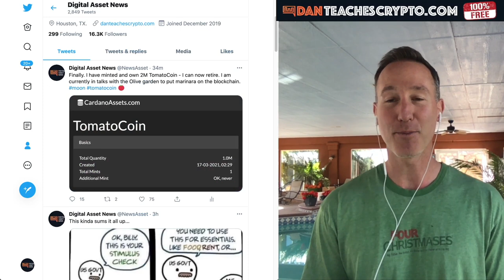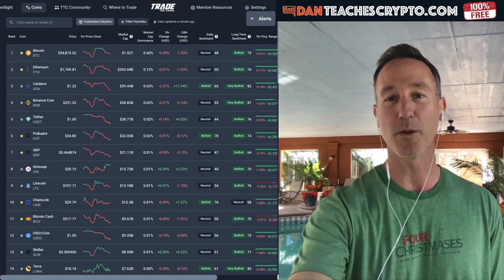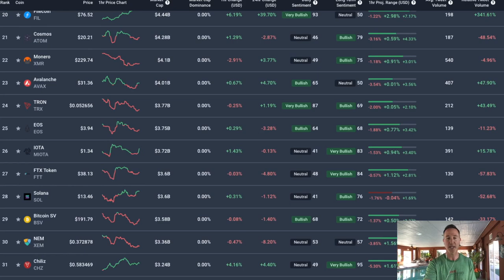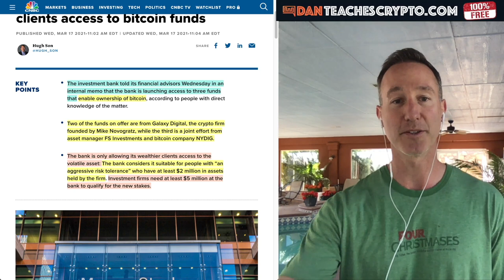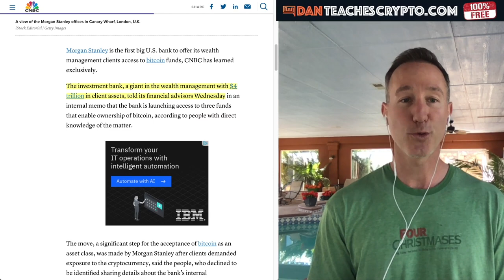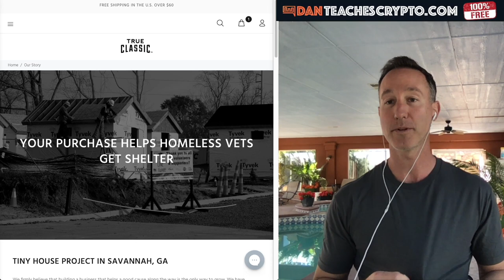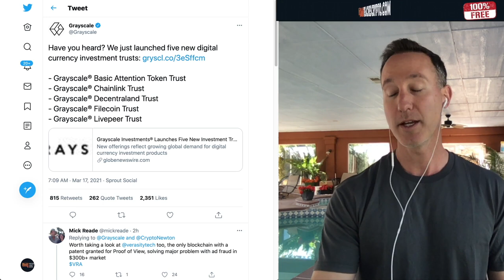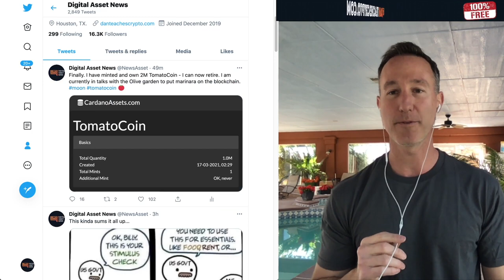BREAKING: MORGAN STANLY BECOMES FIRST BIG U.S. BANK TO OFFER BITCOIN TO CLIENTS. NEW GRAYSCALE LIST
Morgan Stanly sent out a memo today that lets all its WEALTHY clients know that BITCOIN is on the menu. Grayscale lists 5 NEW TRUSTS and I now own 2 MILLION TOMATOCOIN on the Cardano Blockchain.

0:00 - Market Recap | Topics Overview
5:31 - Morgan Stanly bank tells it's clients TO BUY BITCOIN NOW!
12:08 - Grayscale lists these NEW 5 CRYPTOS - THESE COINS WILL EXPLODE!
14:09 - Cardano and the African Blockchain Summit

●▬▬▬▬▬▬CRYPTO ESSENTIALS▬▬▬▬▬▬▬●

●▬▬▬▬▬▬▬▬FOLLOW D.A.N.▬▬▬▬▬▬▬▬▬▬●

●▬▬▬▬▬▬▬▬EXIT STRATEGIES▬▬▬▬▬▬▬▬▬●